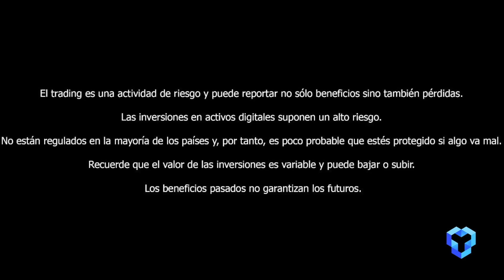LE HICE UN DETAIL A UN AUTO ABANDONADO l Lucas Ramirez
Compra, comercia y paga con tu cripto en cualquier momento! 🚀

Muchas Gracias por bancarla !!

Saludos Crackkk